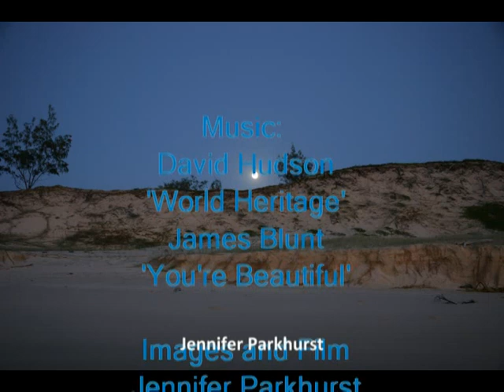Kirra Tribute 2012.mpg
Kirra: meaning 'Water Lily'. My wild dingo best mate. For years we spent nearly every day together; she was my shadow and iI was hers. It was a truly spiritual relationship whereby 'words' weren't needed... we understood each other and the love was pure and gentle. Kirra was a National Treasure, a creature so pure, gentle, and altruistic, that she put her own life on the line to protect me, and of course her family. I learnt something new from Kirra every day and I will forever feel honoured that she chose me as her best friend. I wasn't a member of her pack; she knew I was human. But she chose to let me into her secret places and to help her raise her kids. She shared her saddest moments with me, and her happiest ones. Kirra died April 2011 and will always be missed. but I know she is free now, running with the rest of the pack, in the spirit world. Someone is never gone forever if they are rememberd, and Kirra will be remembered forever.